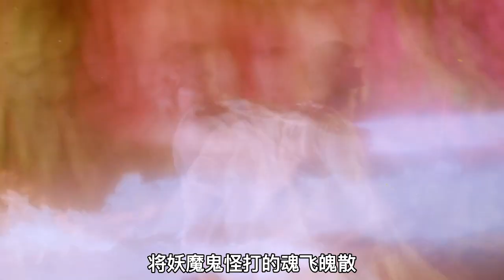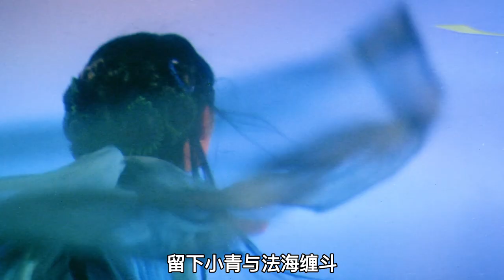最强法海 也难逃蛇妖美色